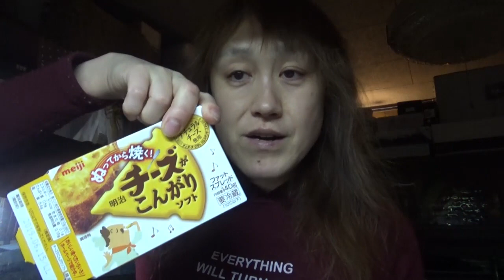家族全員塗ってから焼くチーズがこんがりソフトで朝ごはん☆